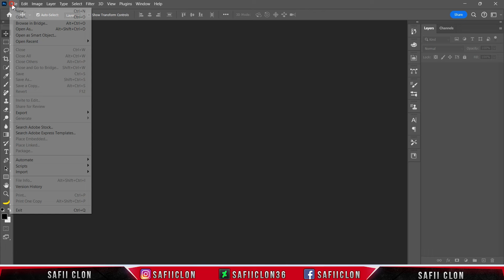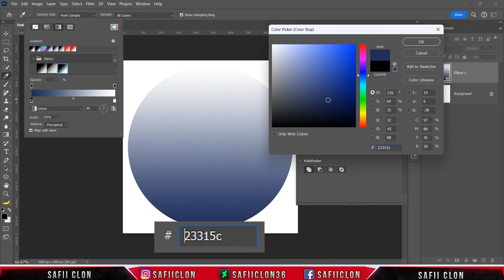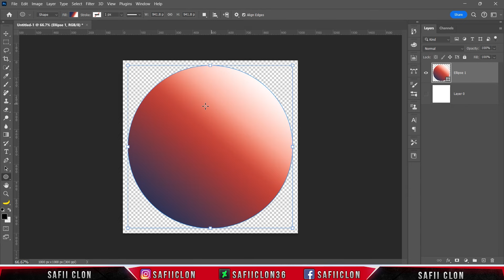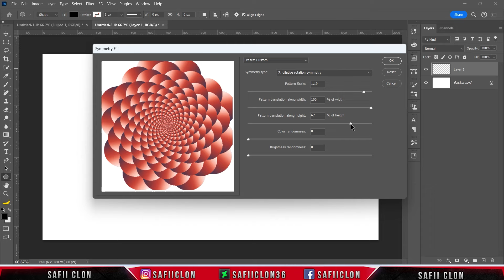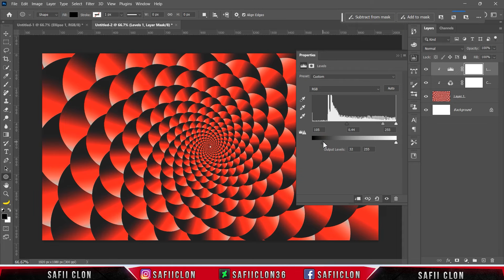[ Photoshop Tutorial ] How to Make Symmetrical Background in Photoshop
🔷 Stock Credit :
✔ Photo :

Software Using :
Bandicam